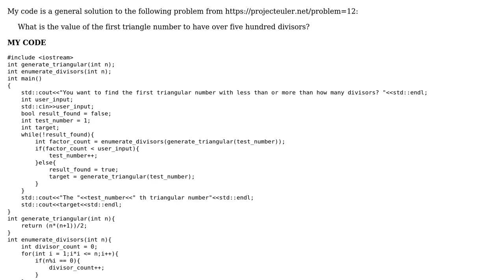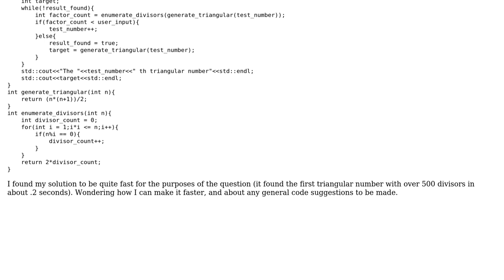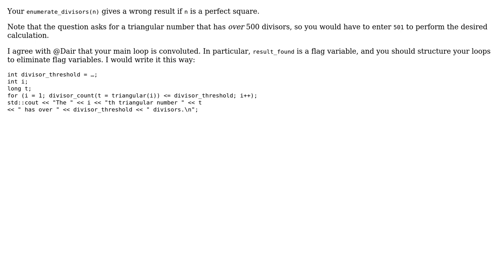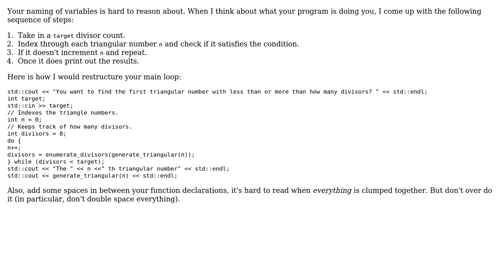Code Review: Find The Triangular Number With More Than N Divisors (2 Solutions!!)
Code Review: Find The Triangular Number With More Than N Divisors

With thanks & praise to God, and with thanks to the many people who have made this project possible! | Content (except music & images) licensed under CC BY-SA | Music | Images & others | With thanks to user mdfst13 user Dunka user Dair user 200_success and the Stack Exchange Network Trademarks are property of their respective owners. You are responsible for your own actions.